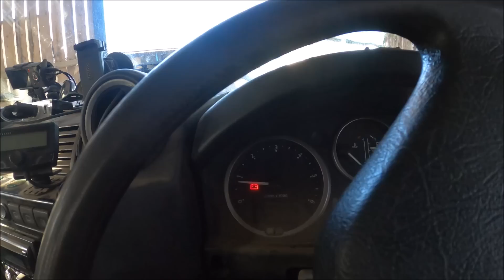03/04/23 Reg bids farewell to the 480 Tucano.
Big machines and narrow lanes,  a tricky operation, in a tight space. After 12 year the time has come to upgrade the combine harvester.

We are.
United Kingdom.